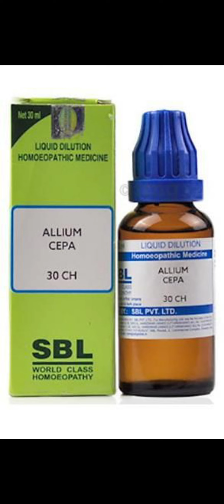Allium cepa 30 uses kab aur kaise Lena hai hay fever mein , cold mein aur neuralgic pain mein.